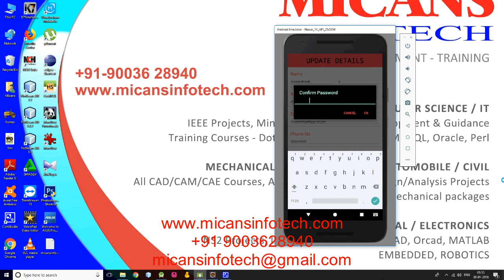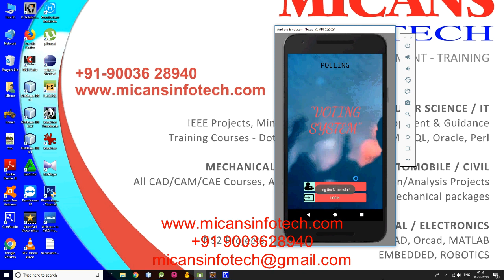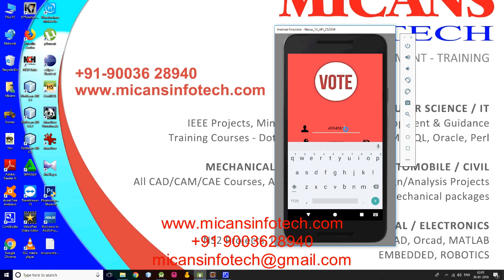Voting System Android Project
This is mobile app for voting the National Party during the elections. User can Vote Only Once with their unique ID. Administrator can view the user's list and also the no of candidates voted and the No of Votes for each and every Parties.

SOFTWARE | ASSIGNMENTS | PROJECTS

1. IEEE standard reference paper
2. PowerPoint presentation
3. Screenshots
4. Software
5. Source code
6. Videos
7. ReadMe document to guide.